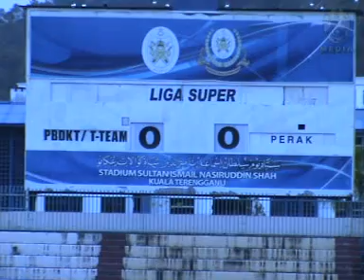GSN MEDIA~ MSL 2012 T-TEAM vs PERAK (GOL 11.02.2012).mpg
T-TEAM  2 - 0  PERAK.
BOJAN, ZAIRO(pen)
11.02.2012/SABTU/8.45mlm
STADIUM SULTAN ISMAIL NASIRUDDIN SHAH, KUALA TERENGGANU.